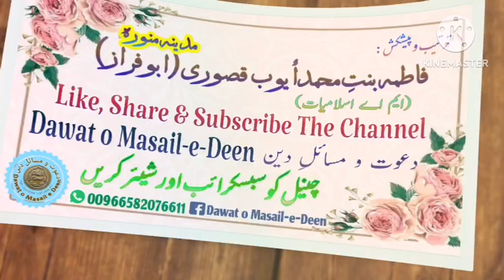Makkah Khutba Jumma Urdu translation 20 October 2023 | The Qur'anic method of avoiding low knowledge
Urdu translation of Khutba Jumma masjid ul Haram Makkah 20 October 2023 on topic "The Qur'anic method of avoiding low knowledge" by Sheikh Faisal Gazzawi and Translated by Dr Hashar ud deen madni.